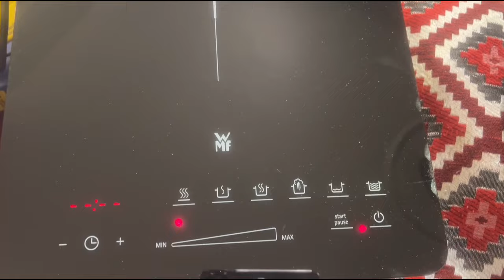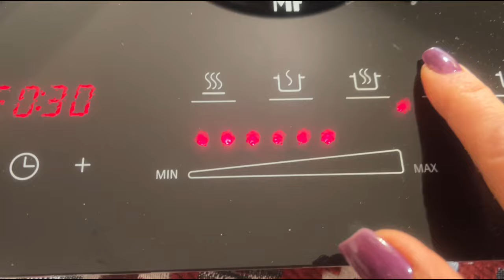بالاخره مهمون ترکیه ایم اومدش خونمون!!😍